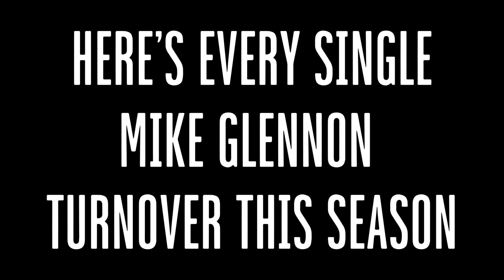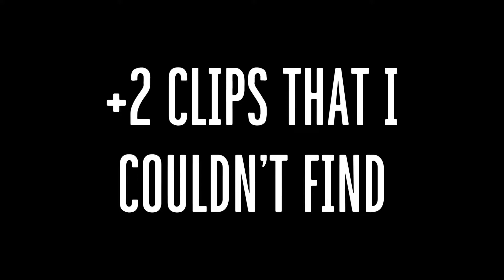Every Mike Glennon Turnover in the 2021-22 Season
This guy sucks🦒😂

All Clips In this video belong to The National Football Association (NFL)©